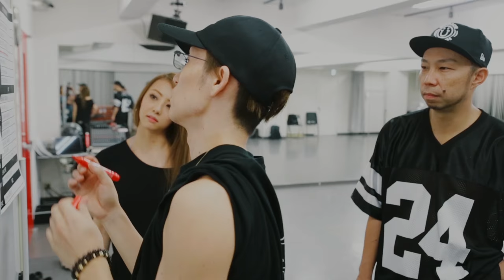DANCE EARTH PARTY / DOCUMENTARY OF DANCE EARTH PARTY VOL.2〜ROAD TO DANCE EARTH FESTIVAL 2016〜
DANCE EARTH FESTIVAL 2016
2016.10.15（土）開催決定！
DANCE EARTH PARTYメンバーのインタビュー映像VOL.2を配信。
初のフェス開催に向けたメンバーの意気込みを語るインタビュー映像！